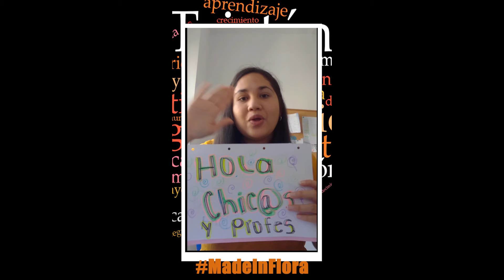¡Hasta el curso que viene!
☀️☀️¡¡¡Estamos en verano!!!☀️☀️

Es cierto que esta primavera 👎💐ha sido un poco rara y a todas las personas colaboradoras en el proyecto social de la Residencia Flora Tristán no les ha dado tiempo a despedirse de aquellas entidades, centros educativos, asociaciones en las que han estado este curso.
Pero, ¡no pasa nada! Se despiden como sólo ellos y ellas saben, con mucho arte, cariño y alegría.

😁 Como todos los cursos ha sido un gustazo compartir muchos momentos con el vecindario de PolígonoSur.
Nos vemos el curso que viene, con incertidumbre, pero con muchas ganas de seguir siendo parte de este barrio.

Radio Abierta Sevilla Asociación, Entre Amigos de Sevilla, Fundación Don Bosco, AAVV Vecinos Esperanza Sur, AAVV Machado, AAVV Solidaridad, Proyecto Maparra, Parroquia Jesús Obrero - Sevilla, Asociación Alborear, Presencia Gitana

CEIP Andalucía, CEIP Manuel Canela, CEIP Fray Bartolomé De Las Casas, CEIP Manuel Altolaguirre, CEIP Nra Sra De La Paz, CEIP Zurbarán, CEIP Paz y Amistad, CEIP Jimenez Fernández

IES Polígono Sur, IES Dominguez Ortiz, I.E.S. Joaquin Romero Murube